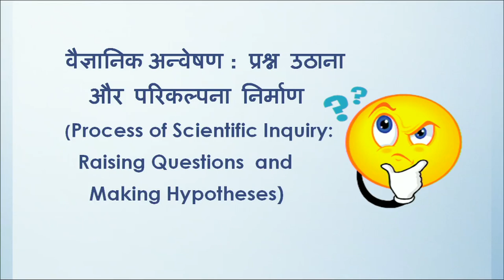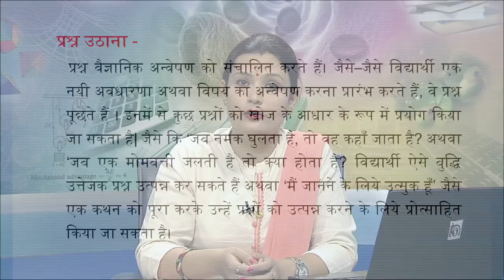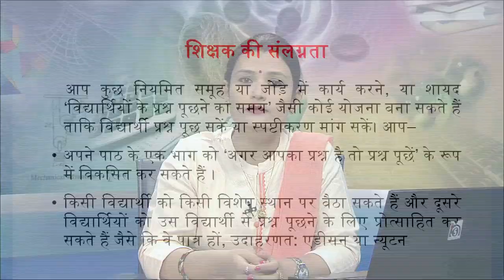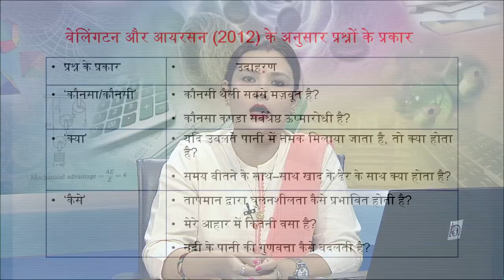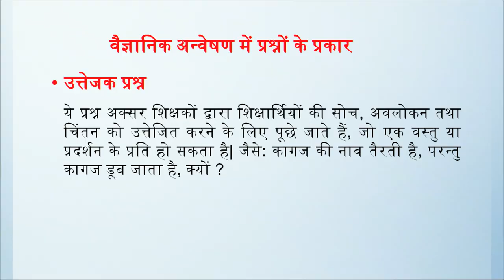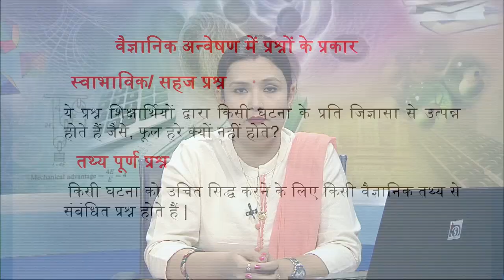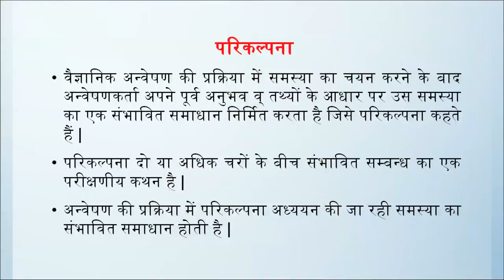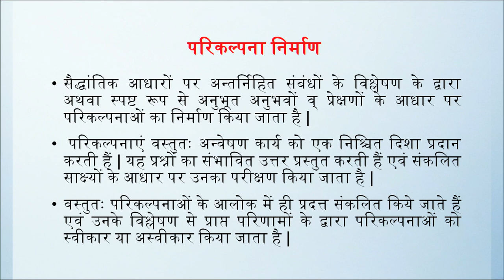Vaigyanik Anveshan : Prashn Uthaana aur Parikalpana Nirman